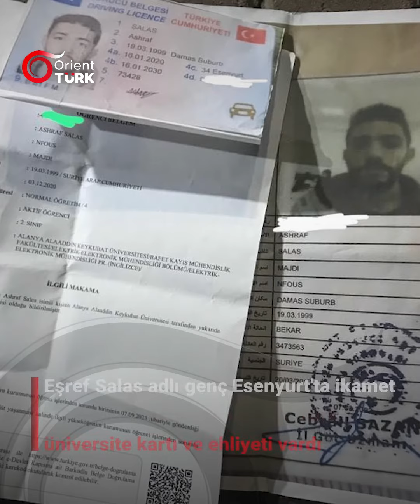Suriyeli bir mülteci, kimliğini kaybettiği için Türkiye'den sınır dışı edilme sürecini anlattı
“Camide kalıyorum, hayatım mahvoldu” diyen Suriyeli bir mülteci, kimliğini kaybettiği için Türkiye'den sınır dışı edildiğini anlattı.
Sınır dışı edilen genç yetkililere, kendisini Türkiye'ye iade etmeleri çağrısında bulundu.